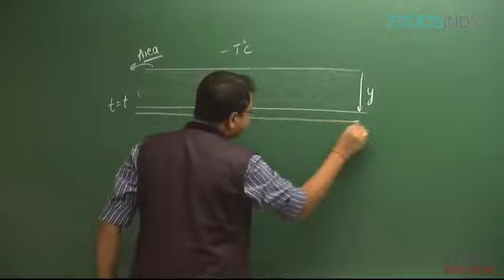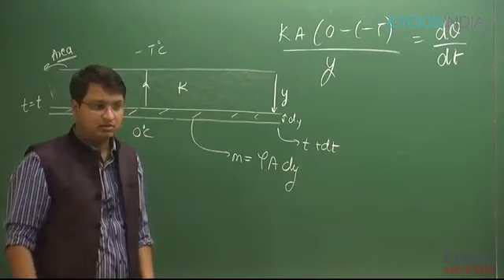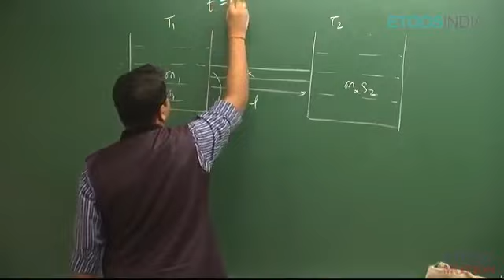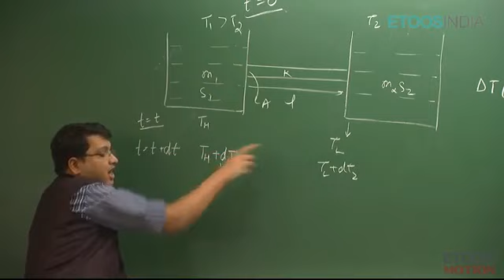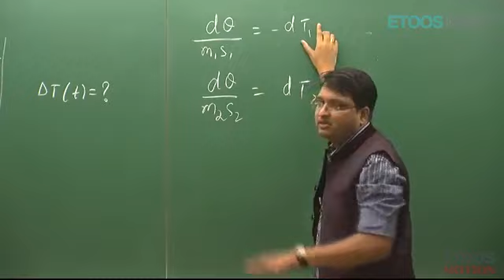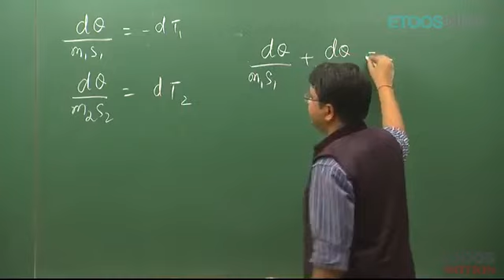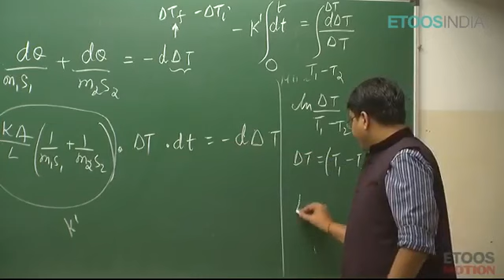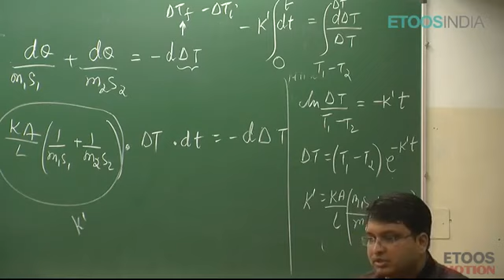Heat transfer by NV sir | lecture 5